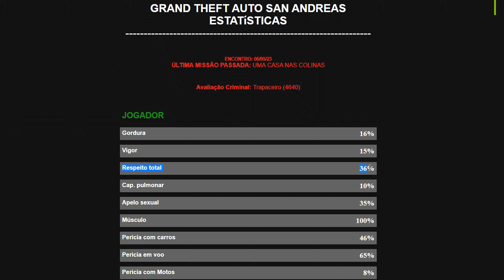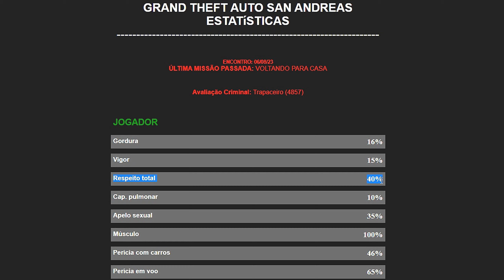GTA SA - E. A. M. #37 - UMA CASA NAS COLINAS(91), PÁSSARO VERTICAL(92) E VOLTANDO PARA CASA(93)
Murilão aqui, trazendo a continuação da série "GTA SAN ANDREAS EXPLICANDO AS MISSÕES"
Eu lhes trago um conteúdo inédito, onde eu explico tudo sobre cada uma das missões do jogo, detalhadamente.
Nesse vídeo eu explico tudo sobre as missões Nº91, Nº92 e Nº93 do game.
MISSÕES DO VÍDEO
MISSÃO Nº91: UMA CASA NAS COLINAS(MIXMODS) / UMA CASA NAS MONTANHAS(GAMEVICIO) / A HOME IN THE HILLS
MISSÃO Nº92: PÁSSARO VERTICAL / VERTICAL BIRD
MISSÃO Nº93: VOLTANDO PARA CASA(MIXMODS) / VOLTA AO LAR(GAMEVICIO) / HOME COMING
CAPÍTULOS
0:00 - Introdução
0:41 - MISSÃO Nº91: UMA CASA NAS COLINAS
3:06 - Recompensa da MISSÃO Nº91: UMA CASA NAS COLINAS
3:23 - Ligação pós MISSÃO Nº91: UMA CASA NAS COLINAS
4:05 - Maneiras de falhar a MISSÃO Nº91: UMA CASA NAS COLINAS
4:27 - Dica da MISSÃO Nº91: UMA CASA NAS COLINAS
4:54 - 5 Curiosidades da MISSÃO Nº91: UMA CASA NAS COLINAS
6:14 - MISSÃO Nº92: PÁSSARO VERTICAL
8:15 - Recompensa da MISSÃO Nº92: PÁSSARO VERTICAL
8:28 - Armas pesadas após a MISSÃO Nº92: PÁSSARO VERTICAL
8:48 - Maneiras de falhar MISSÃO Nº92: PÁSSARO VERTICAL
9:30 - Dica da MISSÃO Nº92: PÁSSARO VERTICAL
9:46 - 2 Curiosidades da MISSÃO Nº92: PÁSSARO VERTICAL
10:17 - MISSÃO Nº93: VOLTANDO PARA CASA
13:26 - Recompensa da MISSÃO Nº93: VOLTANDO PARA CASA
13:50 - Ligação pós MISSÃO Nº93: VOLTANDO PARA CASA
14:20 - Maneiras de falhar a MISSÃO Nº93: VOLTANDO PARA CASA
14:42 - Dica da MISSÃO Nº93: VOLTANDO PARA CASA
14:57 - 3 Curiosidades da MISSÃO Nº93: VOLTANDO PARA CASA
15:40 - Conclusão
Créditos ao canal Blaze92 por mostrar a 1ª curiosidade da Missão 91: Uma casa nas colinas